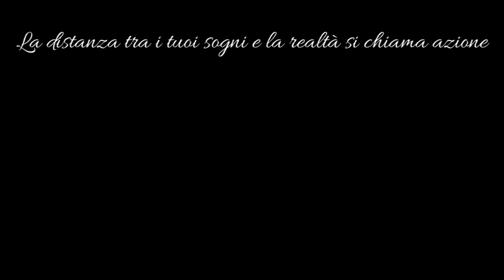Musica onde alfa per studiare e memorizzare qualsiasi cosa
Benvenuti a questo video straordinario intitolato "Musica onde alfa per studiare e memorizzare qualsiasi cosa", dove vi immergerete in un'esperienza musicale unica, progettata appositamente per potenziare le vostre capacità cognitive e migliorare le vostre prestazioni nello studio. Nel corso del video, scoprirete come le onde alfa possono influenzare positivamente il vostro apprendimento, la memoria e la concentrazione, permettendovi di assimilare e memorizzare informazioni in modo più efficace.

Le onde alfa, spesso associate a stati di rilassamento, sono conosciute per essere particolarmente utili per coloro che cercano di migliorare la propria capacità di apprendimento e memorizzazione. Questo video combina le migliori tecniche di stimolazione delle onde alfa con una selezione di brani musicali attentamente scelti per creare un ambiente ideale per lo studio e l'assorbimento di nuove informazioni.

Ascoltando questa "Musica onde alfa per studiare e memorizzare qualsiasi cosa", potrete sperimentare un aumento significativo della vostra capacità di concentrazione e un miglioramento della vostra memoria a lungo termine. Questo video è stato creato pensando agli studenti, ai professionisti e a chiunque desideri migliorare le proprie prestazioni mentali in qualsiasi campo.

Utilizzate questo video come supporto per i vostri momenti di studio, riproducendolo in sottofondo mentre vi dedicate ai vostri compiti, leggete o approfondite nuove materie. Lasciate che le onde alfa vi guidino in un viaggio di apprendimento senza precedenti, mentre scoprite come la musica può aiutarvi a raggiungere nuovi livelli di successo nella vostra vita accademica e professionale.

Per ottenere il massimo dai benefici offerti dalla "Musica onde alfa per studiare e memorizzare qualsiasi cosa", vi consigliamo di utilizzare cuffie o auricolari di alta qualità, in modo da poter apprezzare appieno le sfumature e le frequenze dei suoni presenti in questo video.

Se vi siete trovati a beneficiare di questo video e siete curiosi di scoprire di più su come le onde alfa e altre tecniche simili possano migliorare la vostra vita, vi invitiamo a visitare la nostra pagina Facebook Soldionline.biz al seguente Qui troverete ulteriori risorse, consigli e informazioni su come potenziare le vostre abilità cognitive e raggiungere il successo in tutti gli aspetti della vostra vita.

Non dimenticate di iscrivervi al nostro canale YouTube e di attivare le notifiche per rimanere sempre aggiornati sulle ultime novità in termini di musica, onde alfa e tecniche per migliorare le vostre prestazioni nello studio e nella vita quotidiana. Grazie per aver scelto la "Musica onde alfa per studiare e memorizzare qualsiasi cosa" e buon ascolto!